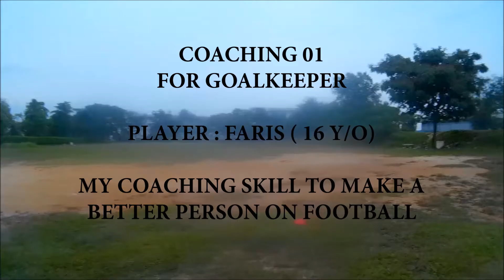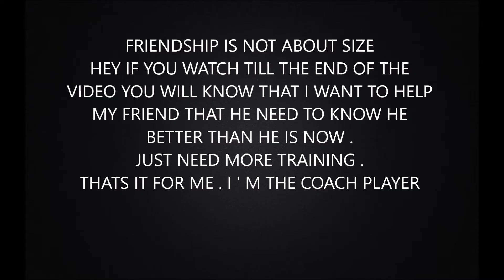COACHING 01 GOALKEEPER ( DREAM BIG , WORK HARD)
Here are some footage that i train for the player
-motovlog is on the way
-training for the league
-individual play match
Hey guys it is nice to see you guys hit the sub button and the like button for more video .